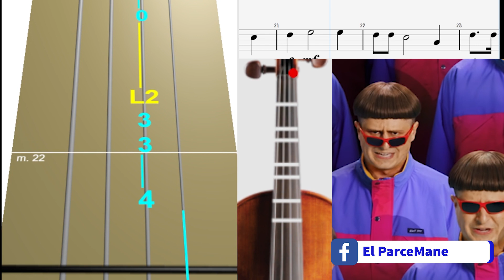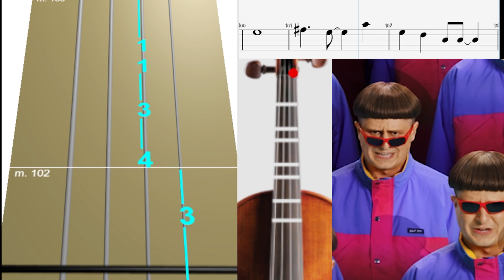Oliver Tree - Life Goes On Violín Tutorial / tutorial de violin / Tab Tutorial / Sheet Music violín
como aprender a tocar violin / Oliver Tree - Life Goes On  Violín Tab Tutorial  / violin virtual  Music Sheets Violin free and Violín Pdf Would you like MORE: ...

♫ En este vídeo encontraras la Tab del Thema de Oliver Tree llamado como Life Goes On tutorial para violin, en este canal te enseñamos a tocar con Tablaturas tutorial para tocar violin y tutoriales muy fáciles, además puedes descargar todas las partituras para principiantes de violín y Partituras de violín en Pdf y tabs de todos videos que subimos al canal con esta tablatura online aprenderás music score free podrás aprender a tocar violín con estas clases de violín gratis ¿Qué esperas? Aprende a tocar Violín con nuestros tutoriales 👍🤩